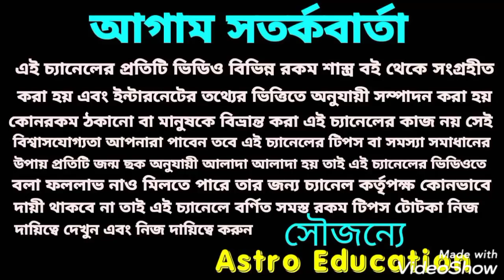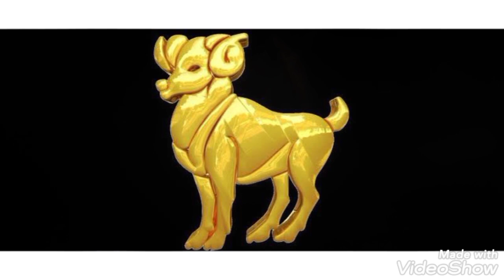মেষ রাশি মাসিক রাশিফল!!